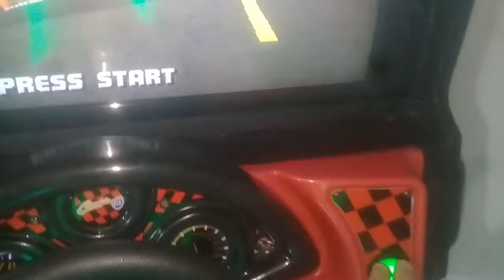Revisão e Melhorias na Cruis n USA do Thiago